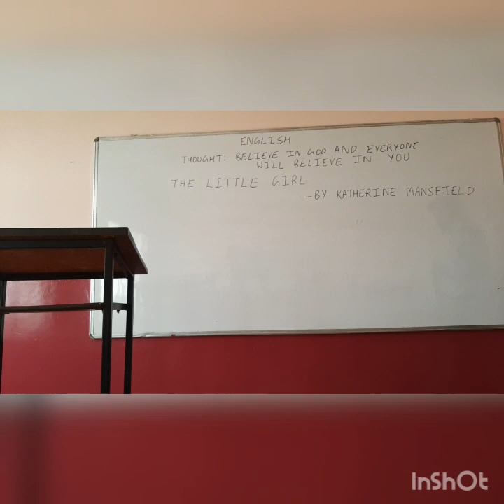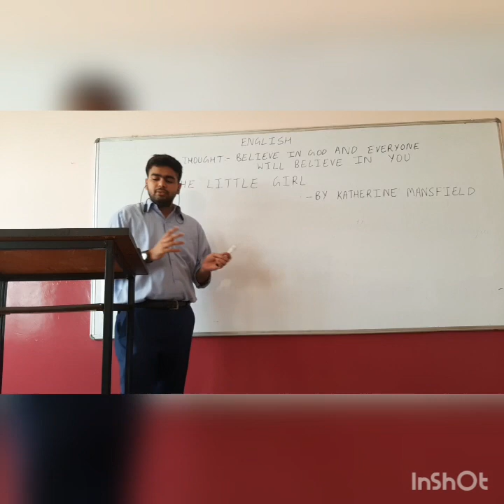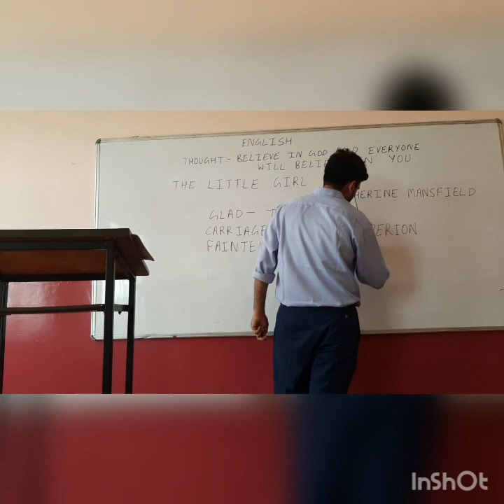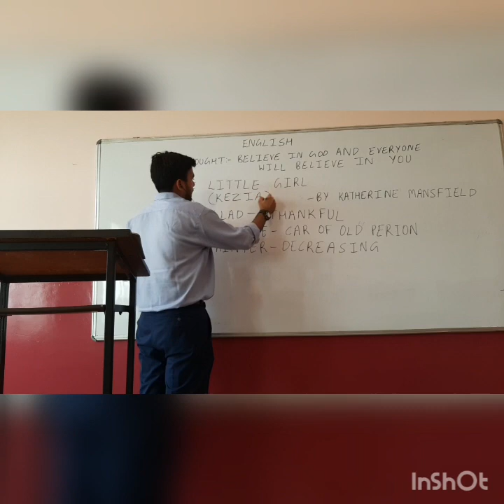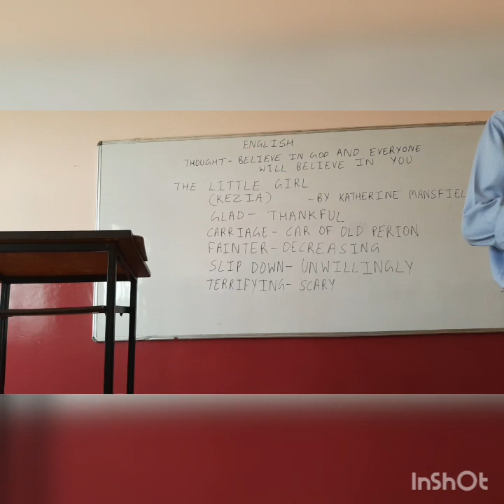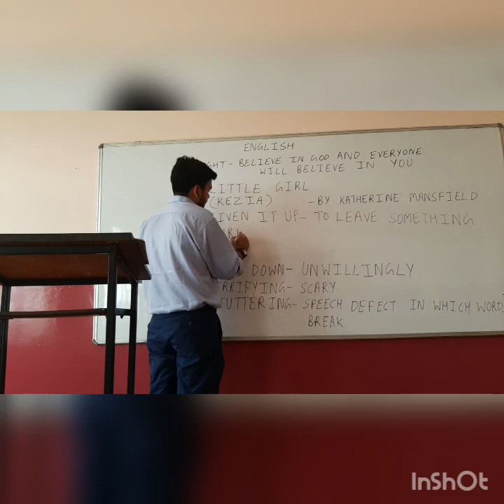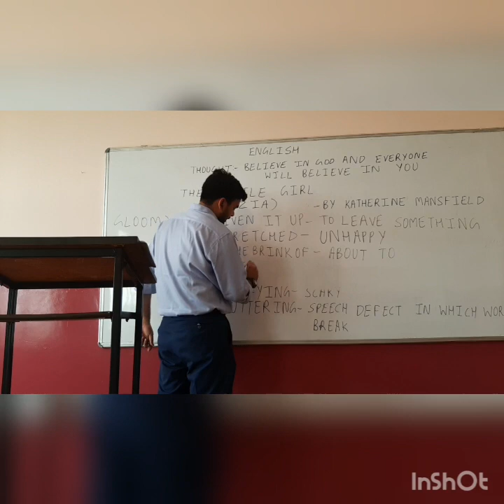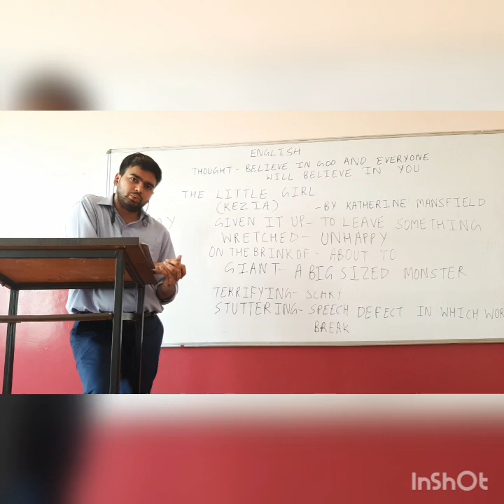The Little Girl Day 1